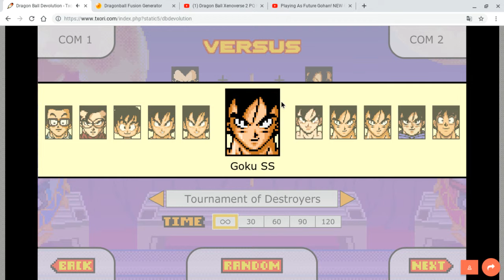Xenoverse vs DBS vs GT!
Who will win this devastating battle? FIND OUT ON THE NEXT EPISODE OF DRAGON BALL Z!!!